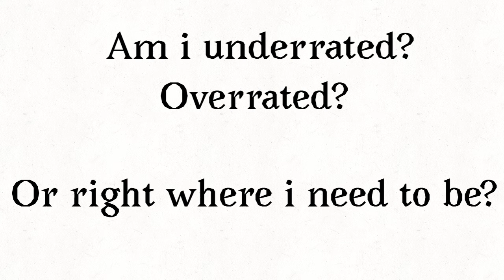Am I underrated, or overrated?